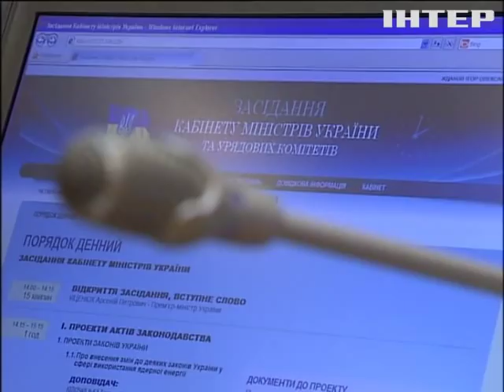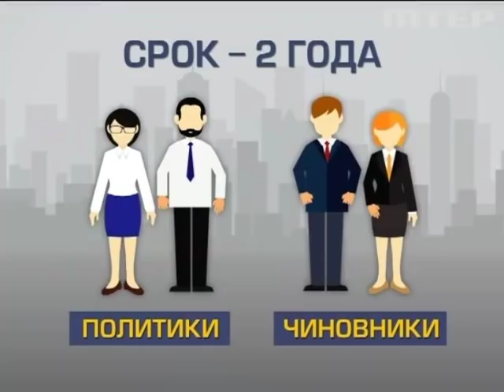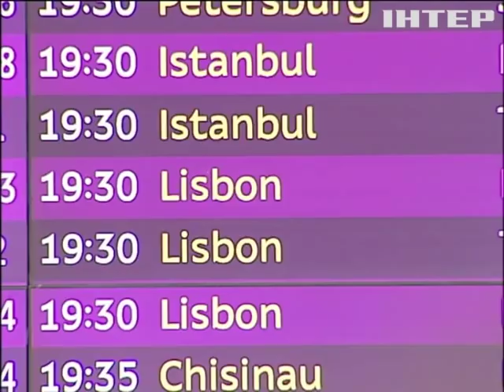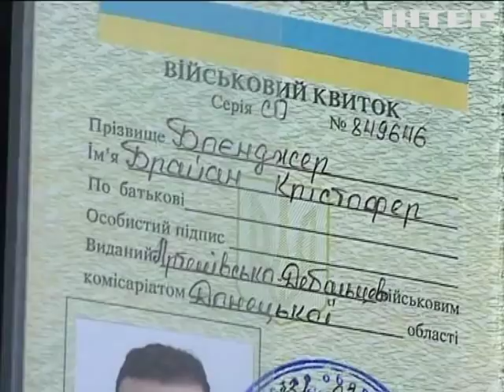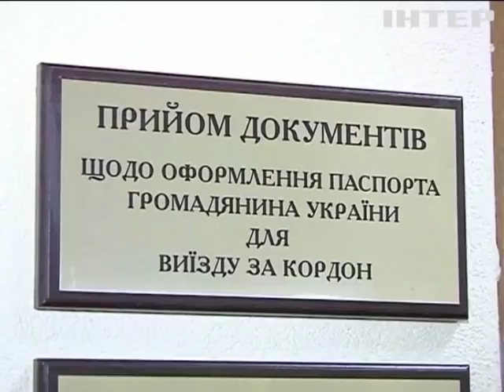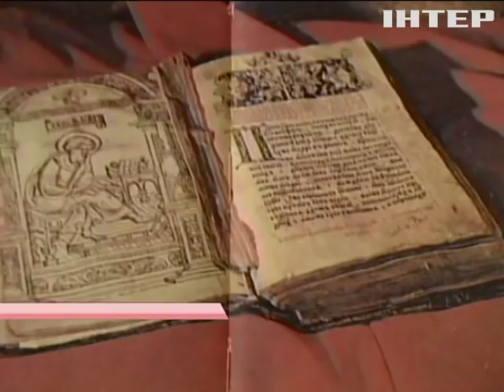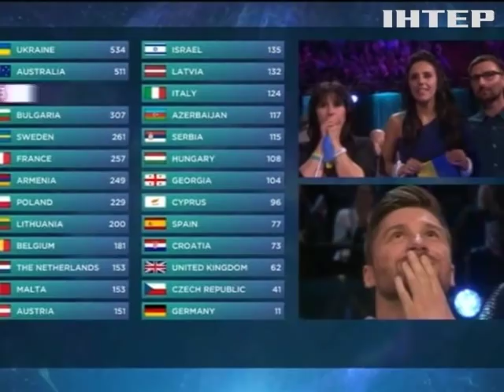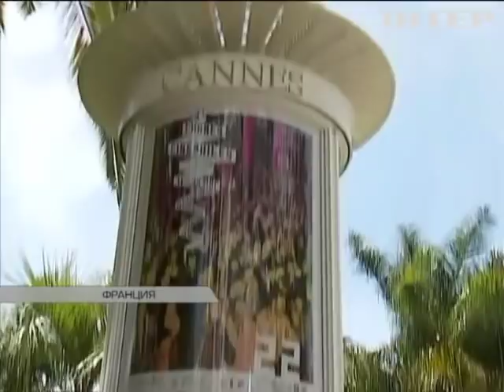Подробности недели, выпуск за 22 мая 2016 года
Куда пропали депутаты? Где реформы? Что с коалицией?

Чем занимаются уволенные министры и сам Яценюк? Ушли в политику. Уехали на Мальдивы.

Бойцы с иностранным паспортом. Кто воюет за украину? Что им обещают?

Аппетиты растут! Армия чиновников не спешит сдаваться. Закон про госслужбу.

Громкая кража - арт-мафия чистит музеи. Тайны коллекции Януковича. Где сейчас коллекция?

Кинособытие года. Канны - кто сегодня победит? Кто получит пальмовую ветвь?